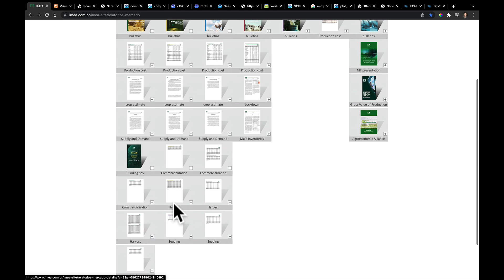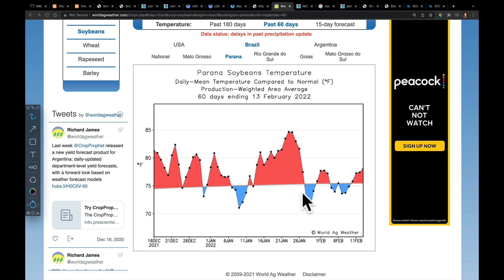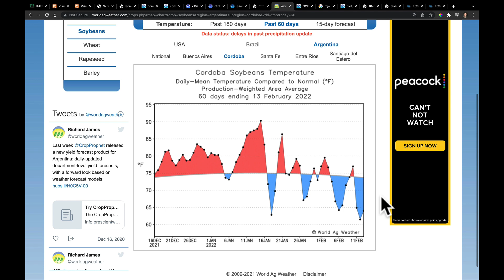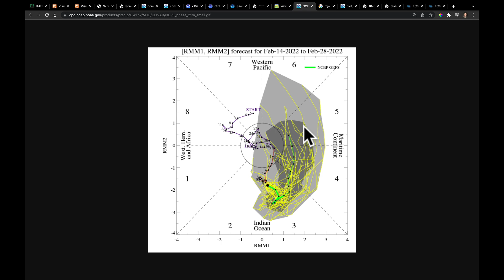Ag Weather Forecast for South America with Eric Snodgrass | Nutrien Ag Solutions | Feb 14, 2022